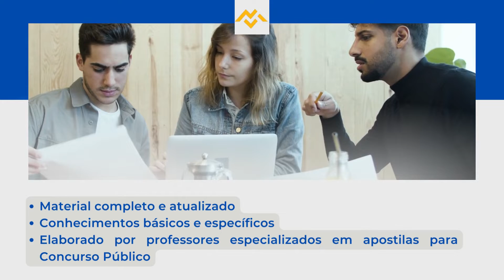Apostila EMBASA 2022 Técnico em Eletromecânica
No estado da Bahia, a Empresa Baiana de Águas e Saneamento S.A. anunciou a retificação de seu novo Concurso Público, que tem como objetivo o preenchimento de 930 vagas para profissionais de níveis médio, técnico e superior.

Os interessados podem se inscrever até O dia 30 de agosto de 2022, pelo site do Instituto AOCP, com taxas de R$65,00 a R$110,00.